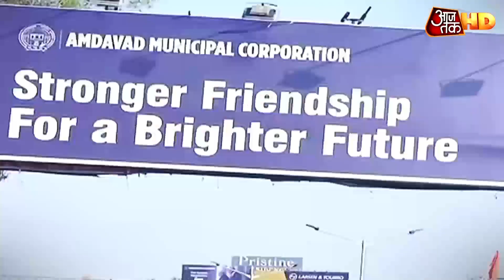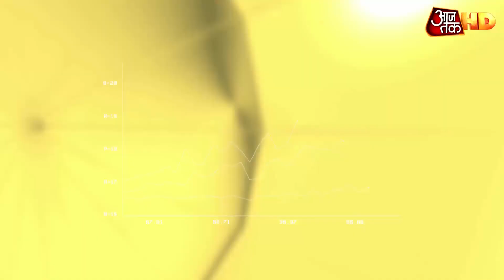Gold की कीमतों ने बनाए नए record, 45 हज़ार रुपए प्रति 10 ग्राम का अनुमान । Business Aajtak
पहले अमेरिका ईरान तनाव और अब कोरोना का कहर. इन दोनों ही वजहों से सोने की कीमतों ने नए रिकॉर्ड कायम कर दिए हैं लेकिन ना तो कोरोना का प्रकोप कम होता दिखाई दे रहा है और ना ही सोने के दाम कम होने को तैयार हैं. अब अनुमान लगाया जा रहा है कि जीएसटी मिलाकर सोने के दाम जल्द ही 45 हज़ार रुपए प्रति दस ग्राम को पार कर जाएंगे. देखें बिजनेस आजतक.